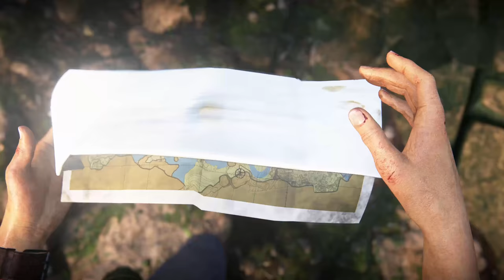Uncharted: Zaginione Dziedzictwo - KDZ (PC) - Rozdział 4 cz. 1/2 - 4K60, dubbing PL, bez komentarza